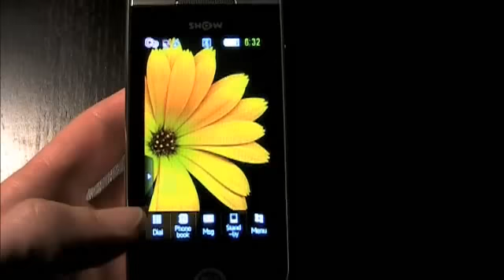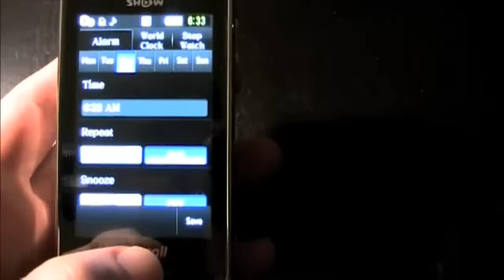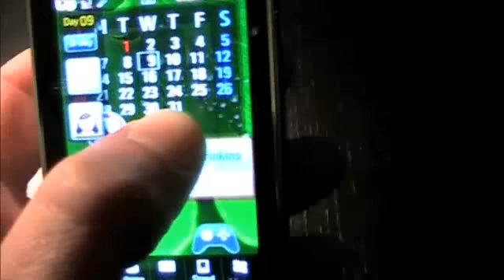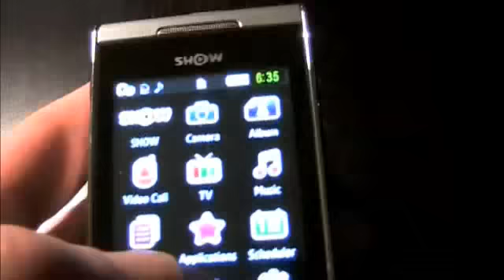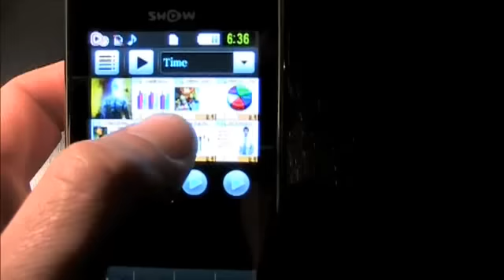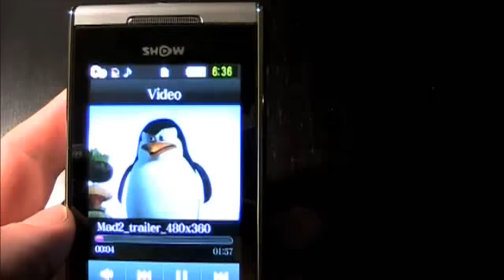Samsung Show W7900 projector phone gets specced, demoed